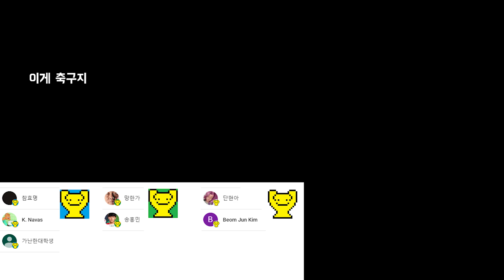2023년 1~9월 원더골 TOP50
# BGM
SirenInstrumentalVersion by KatrinaStone
i-like-it by katrina-stone
freedom---instrumental-version by the-originals
엔딩BGM : BeHappy by KatrinaStone